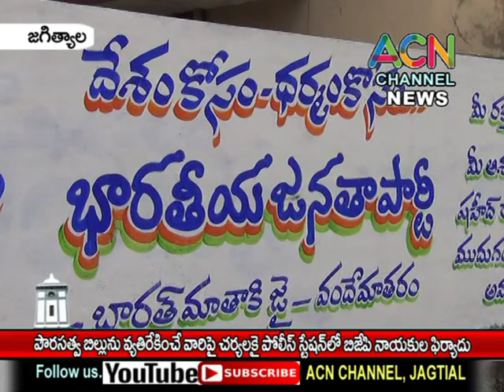జగిత్యాల : పౌరసత్వ బిల్లును వ్యతిరేఖించే వారిపై చర్యలకై పోలీస్ స్టేషన్ లోBJP నాయకుల పిర్యాదు